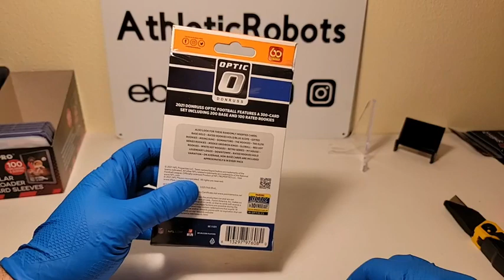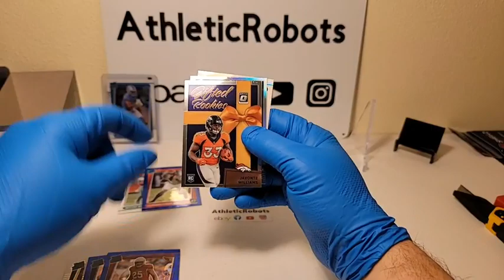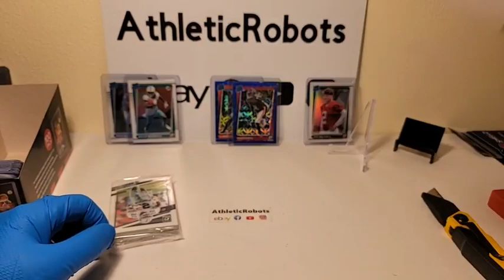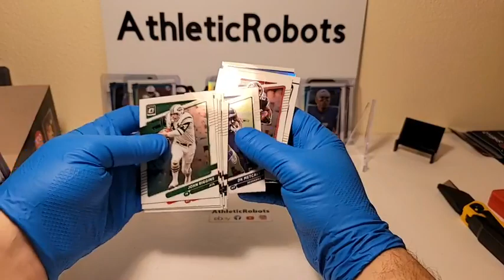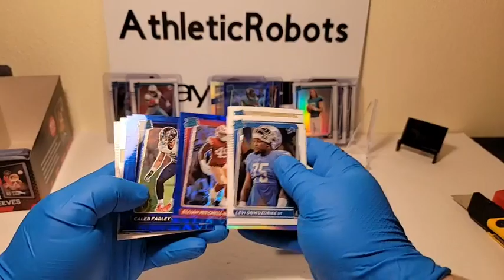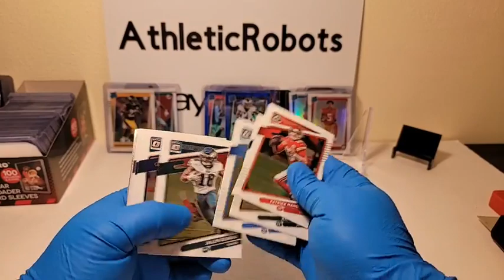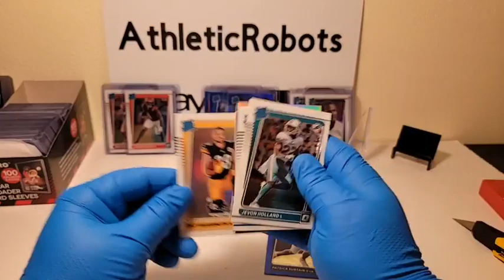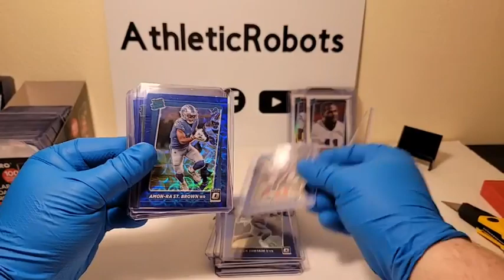2021 OPTIC NFL FOOTBALL 18 HANGER BOX 2 CASE BREAK #30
2021 OPTIC NFL FOOTBALL 18 HANGER BOX 2 CASE BREAK #30